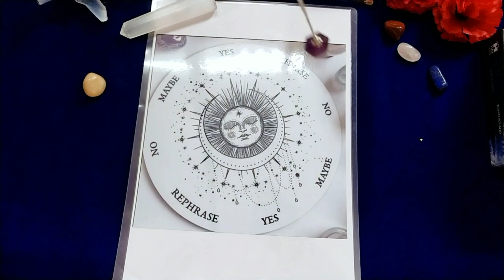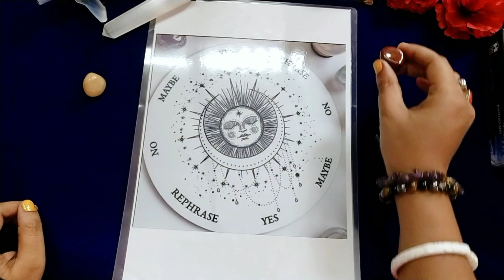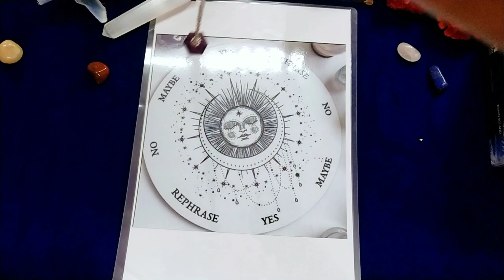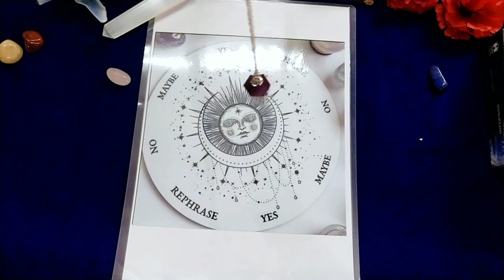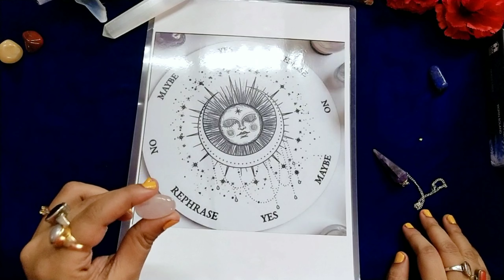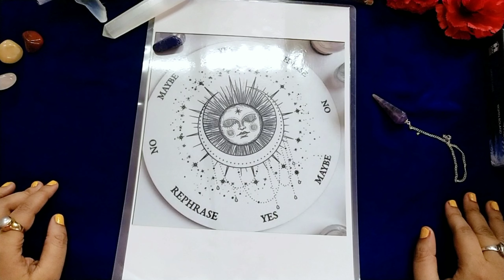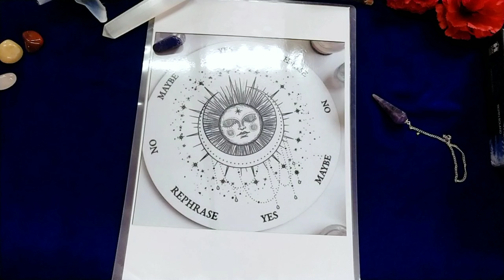Yes or No pendulum dowsing |এঞ্জেল আপনাকে কি মেসেজ দিচ্ছে!Timeless Bengali | ask any question !